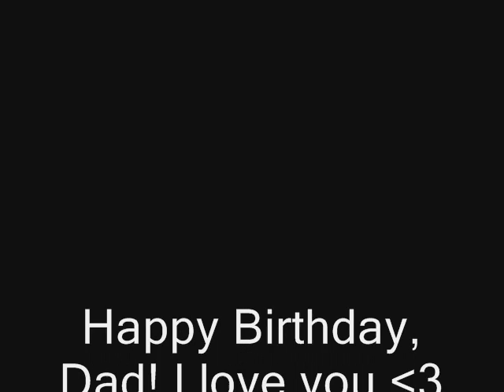Happy Birthday Dad!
Just a video-gifty for my Dad since its his birthday today! I love you Dad!